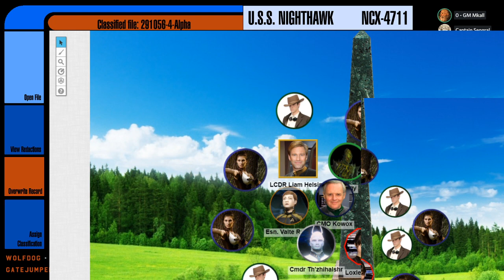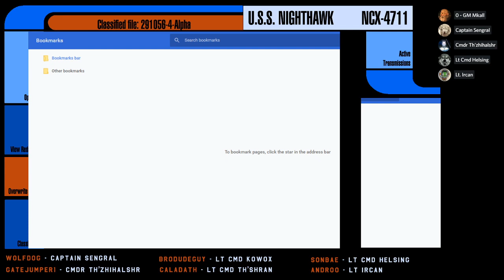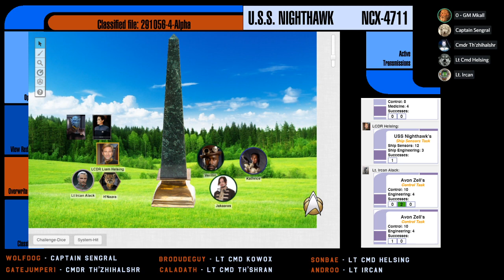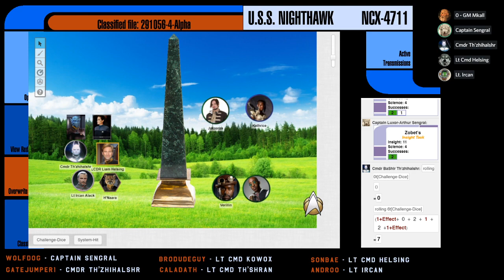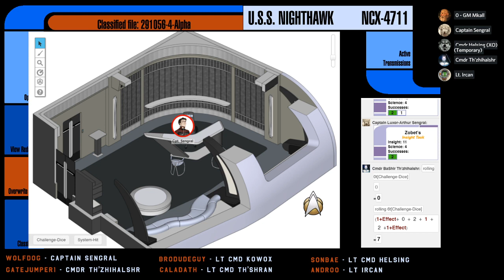[Star Trek Adventures] Nighthawk - S02E03: Roots (Pt. 2)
After a daring attempt to limit contact with the monsterous Skorpi goes awry, the landing party finds themselves 'guests' of the Skorpi Enclave.  It seems apparent that something must be done to rescue them and disable an ancient relic before the entire sector is put at risk.